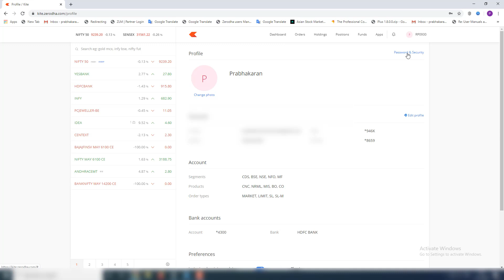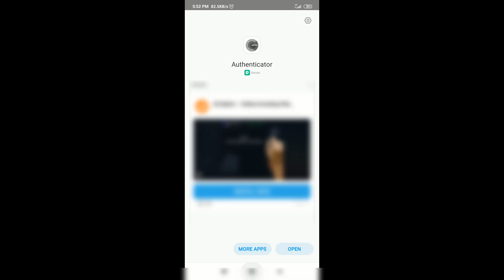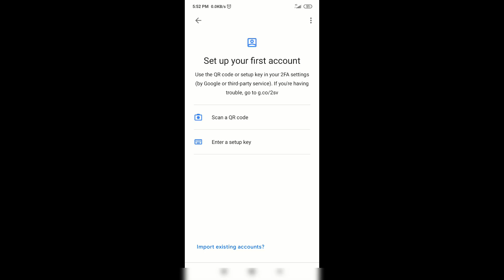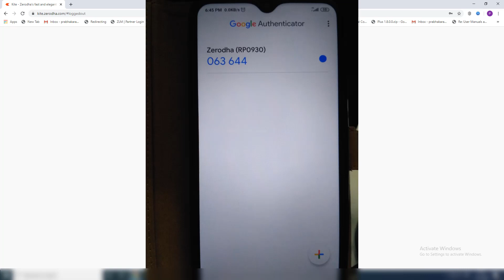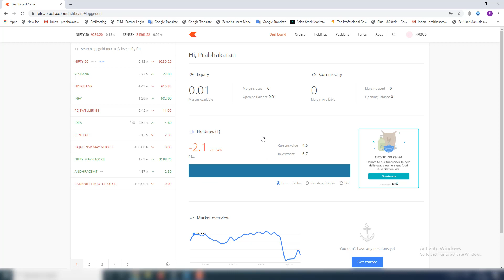ZERODHA KITE - இல் “ Secured (பாதுகாப்பான) ” 2-Factor Authentication - ஐ Enable செய்வது எப்படி ?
ZERODHA KITE - இல் Secured (பாதுகாப்பான) 2-Factor Authentication - ஐ Enable செய்வது எப்படி என்பதைப்பற்றி இந்த வீடியோ விவரிக்கிறது !!

This video explains how to enable the Zerodha's 2-Factor Authentication with Google authenticator. And it will secure your kite with TOTP.

Happy Investing !!